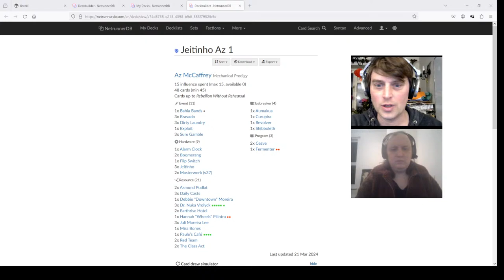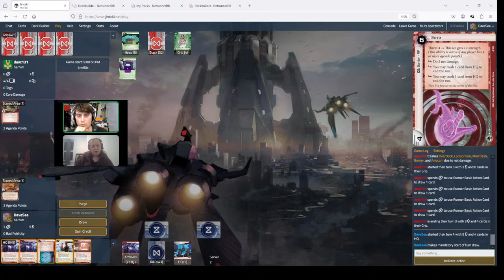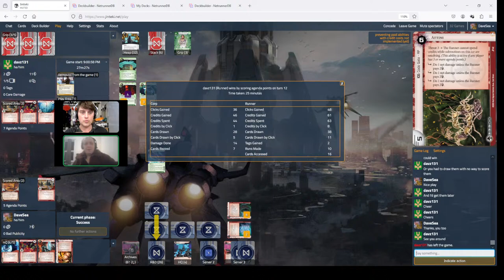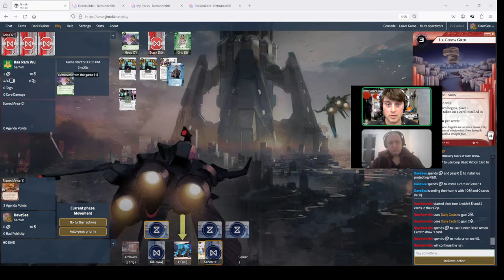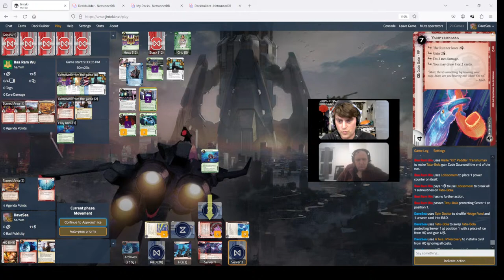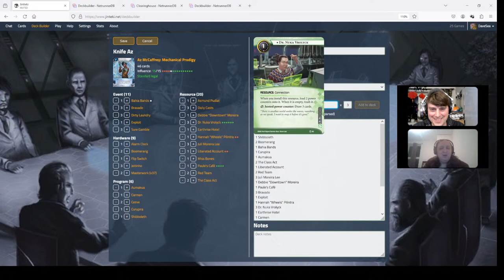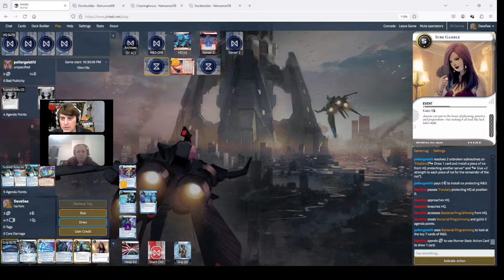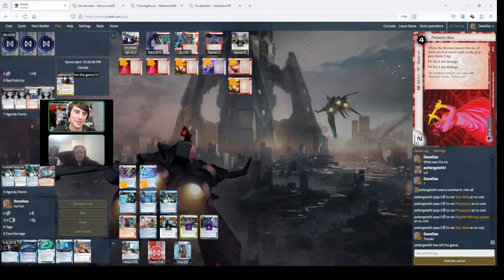Stabbed by a snake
We're taking the RWR meta out for a spin and seeing what we make of it. We'll by trying out an Az Jeitinho on the runner side and a Cloud Eater A Teia corp deck. Will they be good? Possibly not, but come and find out!